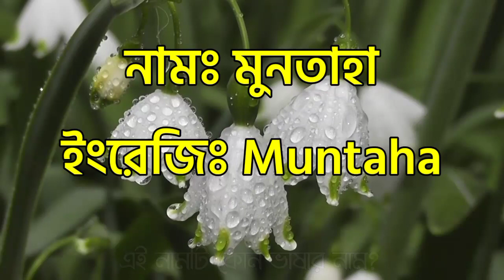মুনতাহা নামের অর্থ কি | Muntaha namer ortho ki | Muntaha name meaning